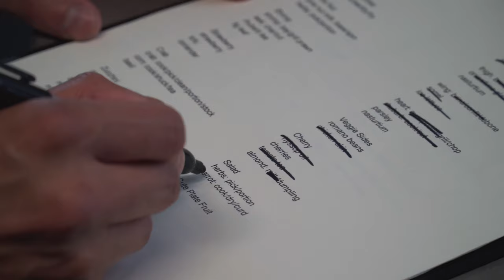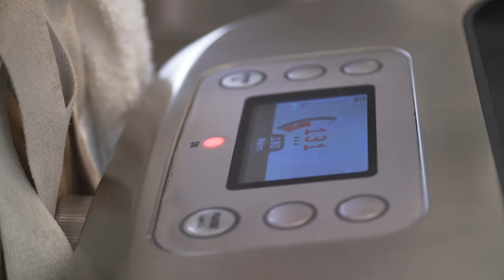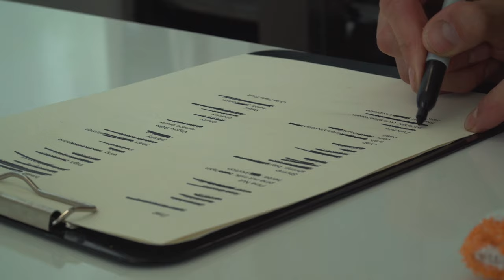Vince Nguyen | Berlu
"A native of Orange County, California, Vince Nguyen gave up dreams of becoming a pediatrician when he discovered a talent  for cooking. At age 21, he started his professional career at Providence, a two-Michelin star restaurant in Los Angeles. After 2 years in LA, Vince moved to Portland, Oregon where he worked under chefs Matthew Lightner and Justin Woodward at Castagna, eventually moving up the ranks to become sous chef. It was from his experience at Castagna that Vince grew more interested in the international food scene which took him to work in some of the best restaurants in the world, including Noma in Copenhagen and The Royal Mail in Australia (under chef Dan Hunter). Upon Vince’s return to the States, he worked as sous chef at Daniel Patterson’s Coi Restaurant in San Francisco. In October 2015, Vince launched a weekly pop-up dinner series under the name Jolie Laide. His ambitious 12-course tasting menus were immediately met with rave reviews and solidified his ambitions for a brick and mortar restaurant. Berlu is the culmination of Chef Nguyen’s experiences in top restaurants as well as an articulation of his personality. It is through his ever-evolving cuisine that he feels best able to express himself."

-Berlu-

605 SE Belmont, Portland, OR  97214

A series directed and produced by Mike Truong, a show that focuses on the people behind the food in Portland, OR. Bridging the gap between food, chef and eater.